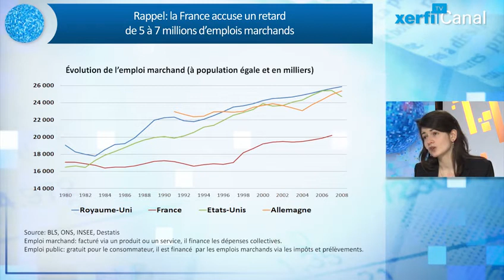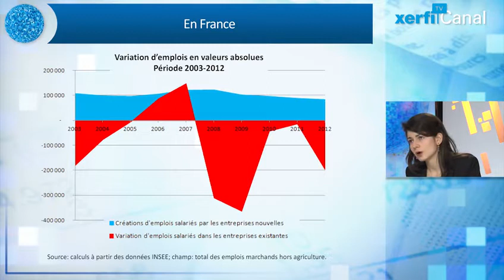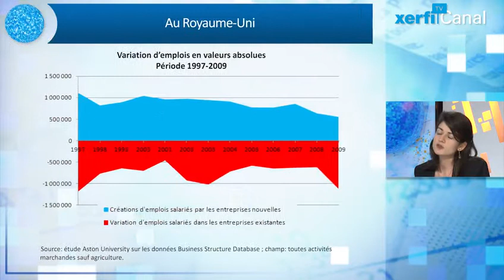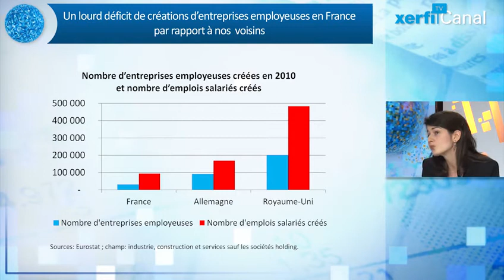Nathalie Droal, Xerfi Canal Pas assez d'emplois crées par les entreprises nouvelles en France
Xerfi Canal TV a reçu Nathalie Droal, chargée de recherche à l’Institut de Recherche pour la Démographie des Entreprises (Irdeme), pour parler des nouveaux moteurs de la création d'emploi : les entreprises nouvelles.